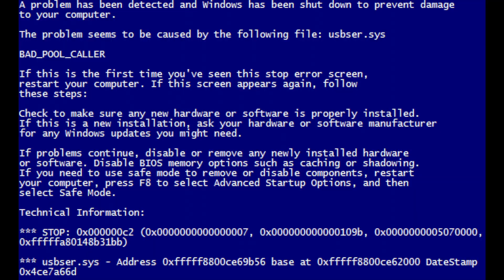¿Que prefiero, FISICO o DINERO? contestando SUS PREGUNTAS!